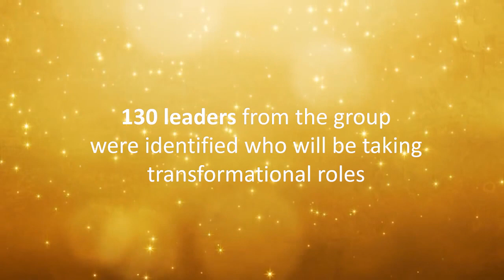BALCO | Udgam | Felicitation emerging leaders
We extend hearty congratulations to all emerging leaders at BALCO and across the Vedanta Group. Your perseverance has been rewarded. We wish you continued success and look forward to seeing BALCO, a leading aluminium producer in the country, reach new heights under your leadership.